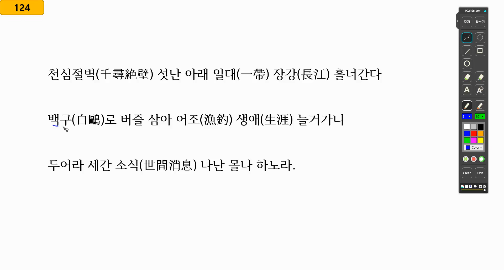[국어_개념어]124차_천심절벽 섯난 아래